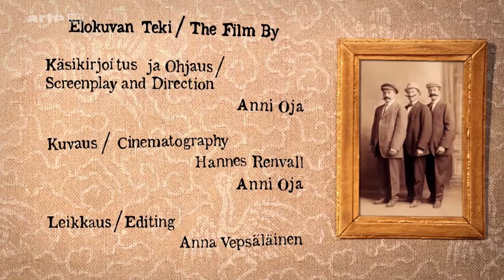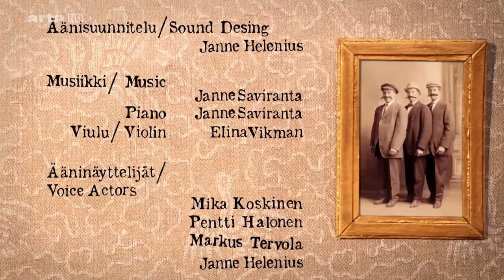Moustache d'Anni Oja (Arte)